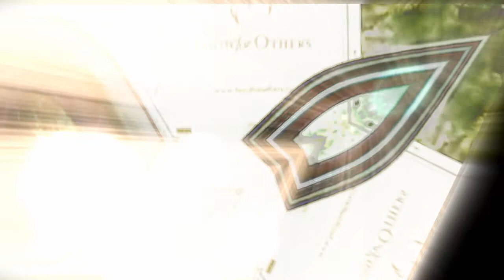As Dogs Go